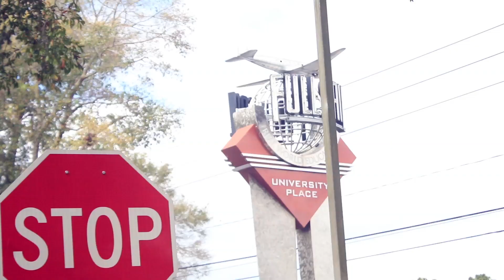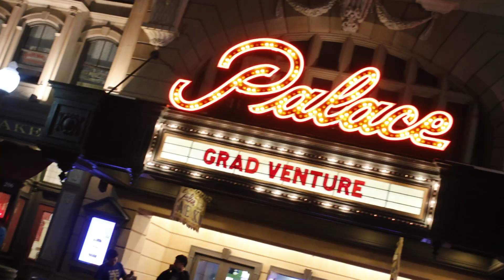10 Field Trips